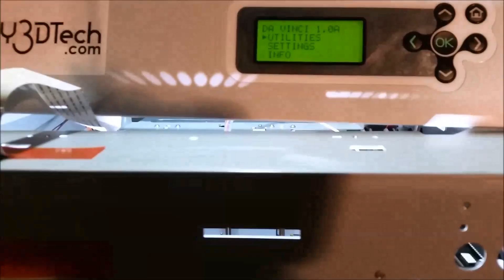XYZprinting Da Vinci 3D Printer - Oval or Oblong Circle Issue Fixed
for more information on this and many other projects!  As in this episode we will be discussing a solution to a rather common issue with the XYZprinting Da Vinci 3D Printers.  The problem is you want to print a circle but get an oval instead, what do you do?  Well in the video if your getting an oval or egg shaped circle then your printer is likely out of alignment.  Don't worry this isn't major thing, however you will need a flat (regular ) screwdriver and a #10 torque driver to fix this.  So take a deep breath, grab a coffee and watch as we show how to fix this error as its simpler than you think.  Just take your time and be careful (as this is a machine and unexpected movements are possible).

Also recommend doing this with the power turned off and your risk as remember safety first!

XYZprinting Da Vinci 1.0 3D Printer, Blue:

XYZprinting Da Vinci 2.0 Duo 3D Printer, Blue